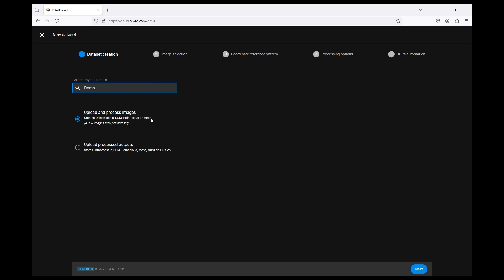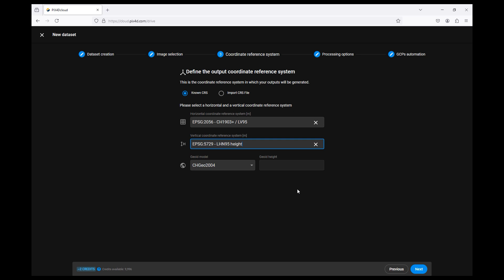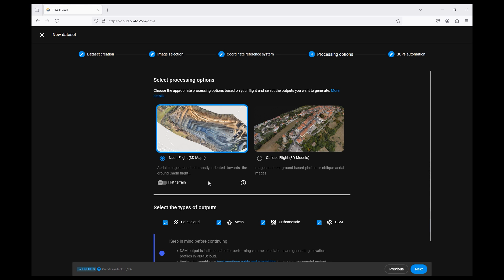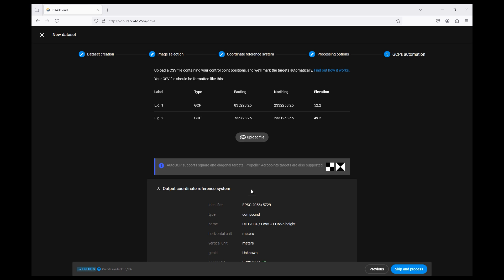Pix4D - Video Tutorial - Create a project with Pix4Dcloud Advanced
In this video tutorial, our training team introduces you on how to create a project with Pix4Dcloud Advanced.